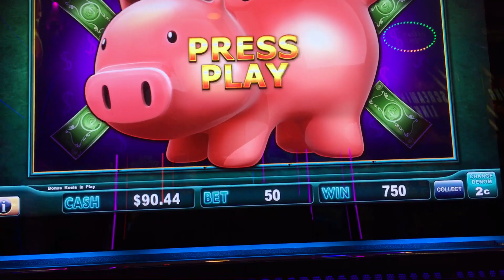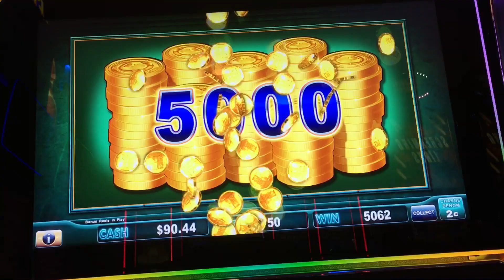.02 Piggy banking full screen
Firekeepers